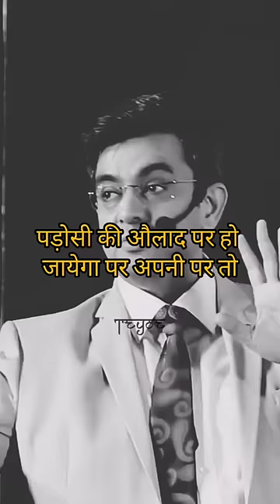माँ बाप कभी अपनी औलाद पर भरोसा नही होता, दूसरों के लड़को के ऊपर तो हो जाएगा....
Tags 🎟

Sonu sharma motivational quotes
motivational status2022
motivate videos
motivational instagram stories
best motivational status hindi
inspirational video
morning motivation
self discipline motivation
motivational status hindi song
motivational status hindi for whatsapp motivational status hindi movie
motivational status hindi sonu sharma motivational status hindi video
motivational status hindi shayari
motivational status hindi and english motivational status hindi 2022
mahesh babu motivational status hindi
best hindi motivational status
black screen motivational status hindi
sai baba motivational status hindi
motivational whatsapp status hindi sonu sharma
motivational bgm whatsapp status hindi buddha motivational hindi status
motivational status hindi download
hindi motivational dialogue whatsapp status motivational dialogue status hindi
motivational video dialogue hindi status
hindi motivational dialogue whatsapp status full screen
motivational status hindi english elon musk hindi motivational status motivational status full screen hindi motivational hindi song status for whatsapp
motivational whatsapp status hindi
fullscreen motivational whatsapp status in hindi for students
motivational hindi video status for whatsapp motivational status in hindi for students
gym hindi motivational status
hollywood motivational status hindi
money heist motivational status hindi
heart touching motivational status hindi motivational status hindi in english
jack sparrow motivational status hindi motivational kavita in hindi status
motivational lyrics whatsapp status hindi motivational status hindi mein
motivational speech whatsapp status hindi motivational whatsapp status hindi song motivational thoughts in hindi status
the hindi motivational status
motivational status hindi video download motivational video whatsapp status hindi
hindi motivational speech whatsapp status video
motivational whatsapp status hindi motivational whatsapp status hindi sonu sharma
motivational whatsapp status hindi shayari
new motivational status hindi
new motivational attitude status in hindi
new motivational whatsapp status hindi motivation life hindi status
15 sec motivational status hindi
1 line motivational status in hindi
motivational status hindi 2 line
motivational 4k status hindi